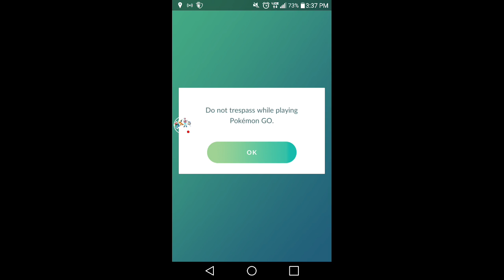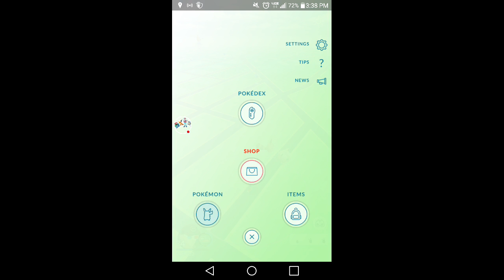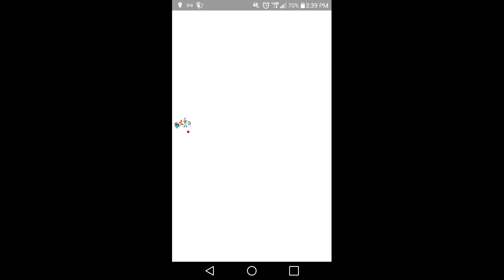New Gen 4 pokemon